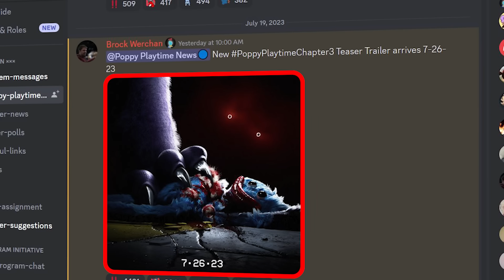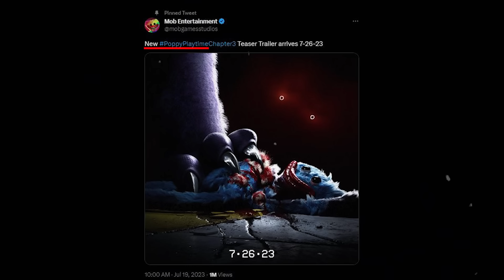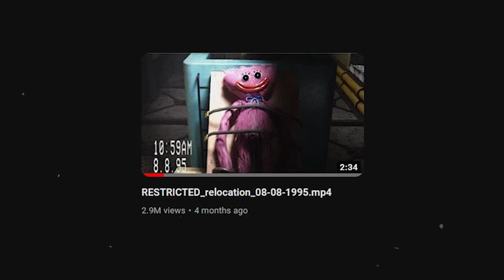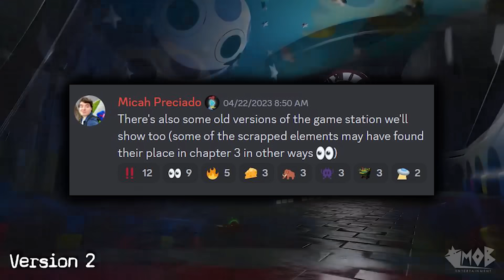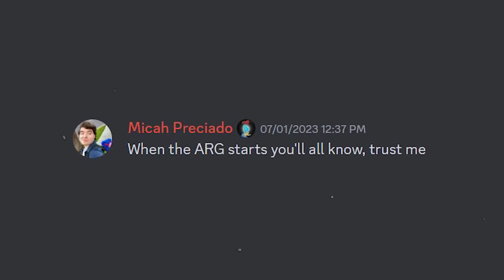*NEW* Chapter 3 Main Antagonist REVEALED! (+ Release Date!) Poppy Playtime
Chapter 3s newest teaser trailer is coming along with a new enemy reveal!!

PROJECT: PLAYTIME is a free-to-play multiplayer horror game where six players attempt to create one giant toy while surviving a terrifying monster that roams the toy factory. A seventh player controls the monster and is given only one goal: Find and kill everyone.

Poppy Playtime: Chapter 1 - A Tight Squeeze, commonly known as Chapter One or abbreviated as CH1, is the first chapter for Poppy Playtime. It was released on October 13 on Steam.

It revolves around the unamed player, an ex-employee of the toy manufacturing business Playtime Co. whose employees when missing abruptly one day, and receives a letter from an anonymous sender stating that 'we're still here'. This incites the protagonist to go back to the abandoned factory and investigate it to find out what is happening.

Playtime Co. is a toy-making company, and the location where the game takes place. It was likely established in the 1950s, considering the aesthetic and lack of deeply advanced technology. However, the factory likely made its demise some time past the 80s depending.

In this game, you play as an ex-employee of a company labelled "Playtime Co." Playtime Co. was once a corporate giant company that was in the toy manufacturing industry - that was until everybody inside the factory went missing. Now, years later, you return to the factory to investigate these unknown missing cases.

One of the main mascots of PlayTime Co, he was one of the best sellers and found a place in the hearts of many children across the globe due to the fact that he was programmed to hug people, or because he was found to be cute. Nobody really knows what made him so appealing. However, due to experimentation on the toys at Playtime Co., a Huggy Wuggy seems to have come to life and gone rogue, killing everyone that crosses its path.

The Player is the main protagonist of Poppy's Playtime and is the person you currently play as during Chapter 1: A Tight Squeeze. There is not much to say about The Player since we never get an introduction to who they could be.

However, there's a recurring theory that the live toys, such as the murderous HH, were actually human experiments. There's a theory that the player has ties to whoever was running the operation, or looked similar to them, which is why they were so ferociously attacked. This is not canon, and this may be disputed later on as more lore is revealed.

Poppy Playtime is a minor character inside Chapter 1, and will most likely be an important character for the upcoming chapters. Poppy is a highly intelligent toy, she has the ability to properly converse with a child. She's also programmed to talk and communicate like a real little girl. Her first debut is in Chapter 1 and is featured inside the first VHS tape the player receives in the game, in which she appears in her own commercial tape.

The Grab Pack was shown to have been used by factory workers to do heavy lifting and general tasks that would have been hard for the average man to do alone, or even in groups. Not to mention, that in the chase scene, the player used it to pull a huge box over an entrance to deter a murderous Huggy Wuggy, and instead destroys the entire mesh floor with the box and takes Huggy Wuggy down with it.

This shows that it's incredibly powerful, managing to pull down a box like that with ease. In VHS 2, it's also shown that it can easily decapitate a person with relative ease. In VHS 2, because of this, it was strongly advised to use these with care for that very reason. Decapitating your coworker is not ideal.